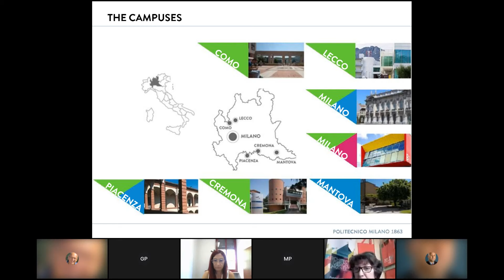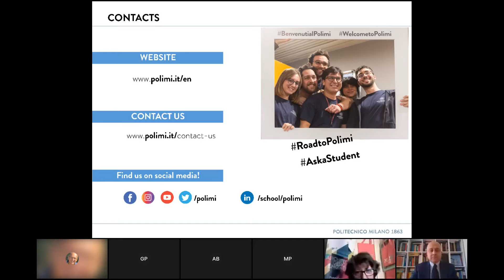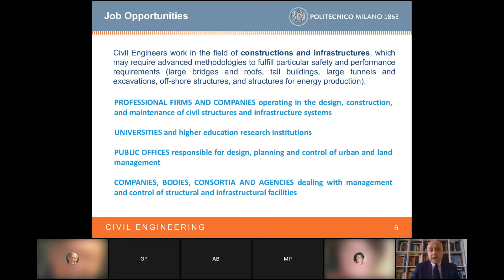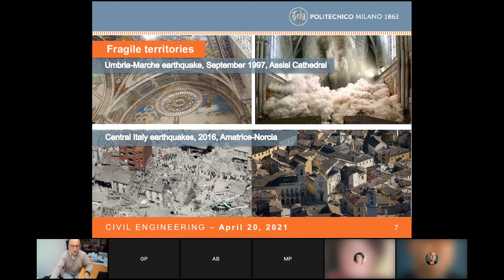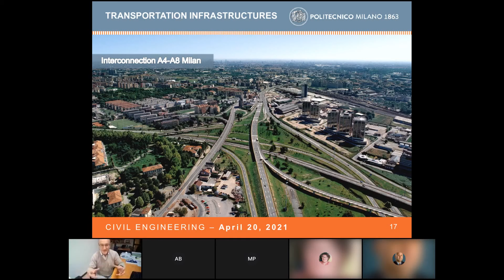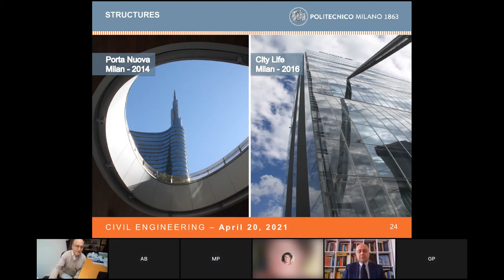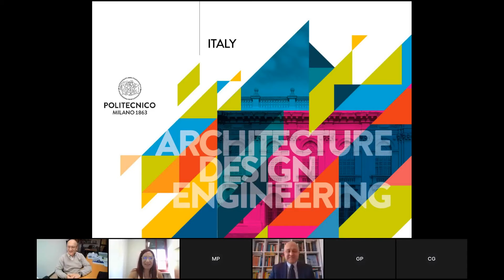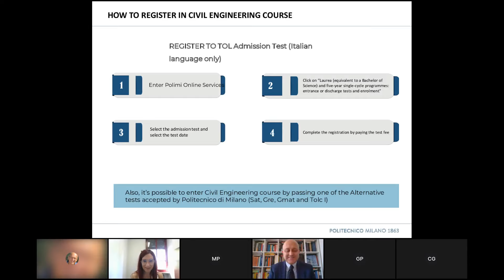Live Session: Study Civil Engineering in Italy with Politecnico di Milano!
How about combining affordability and high-quality education in the heart of Europe? Yes, it is possible!

Politecnico di Milano now has a 3-year Civil Engineering Bachelor program and wants to tell you all about their opportunities for international students in this exclusive Live Session.

Don´t miss this chance to discover all about this program with the representatives from Politecnico di Milano and clarify all your doubts about admissions, costs, and more!